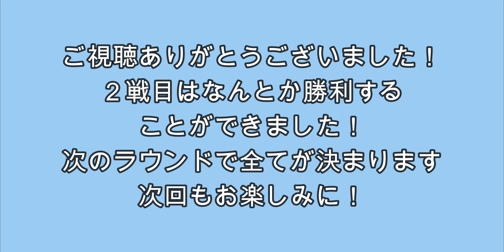GeoGuessrスイス代表と日本マップ直接対決！Part2【GeoGuessr】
1ラウンド目はこちら！